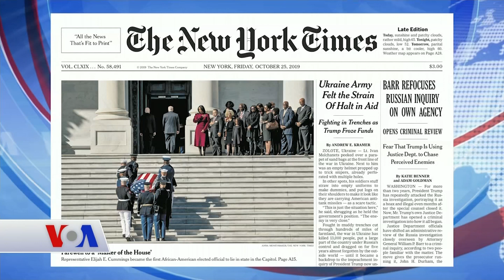25 Ekim Amerikan Basınından Özetler